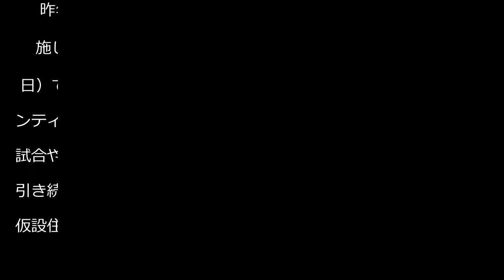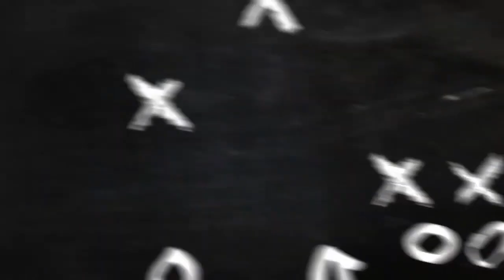【新潟】早川史哉ら大雨被害の村上市に災害義援金を寄付 JPFAチャリティー収益から - Ｊ１ : 日刊スポーツ